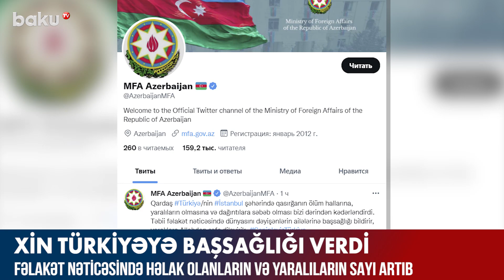Azərbaycan XİN Türkiyəyə başsağlığı verib - Baku TV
Xarici İşlər Nazirliyi Türkiyədə təbii fəlakət nəticəsində həlak olanlarla bağlı başsağlığı verib. Xarici siyasət qurumu bununla bağlı “Twitter”də paylaşım edib.
“Qardaş Türkiyənin İstanbul şəhərində qasırğanın ölüm hallarına, yaralıların olmasına və dağıntılara səbəb olması bizi dərindən kədərləndirdi. Təbii fəlakət nəticəsində dünyasını dəyişənlərin ailələrinə başsağlığı verir, yaralılara Allahdan şəfa diləyirik”, - deyə XİN-dən bəyan edilib.
Qeyd edək ki, Türkiyənin İstanbul şəhərində dünəndən başlayan qasırğa bu gün də davam edir. İstanbul, Zonquldak və Kocaelidə təbii fəlakət nəticəsində həlak olanların sayı 6-ya, yaralıların sayı isə 44-ə çatıb.